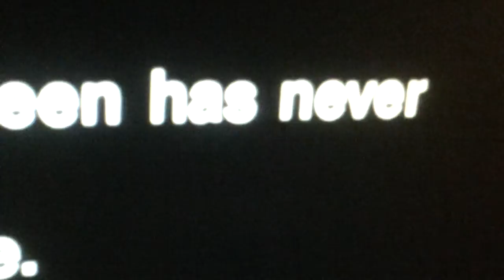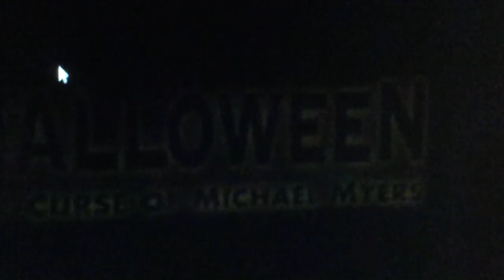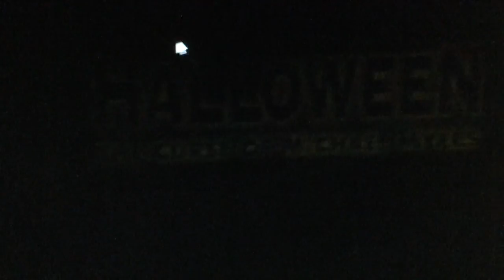The very late Halloween (1978) review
2spooky4me m8